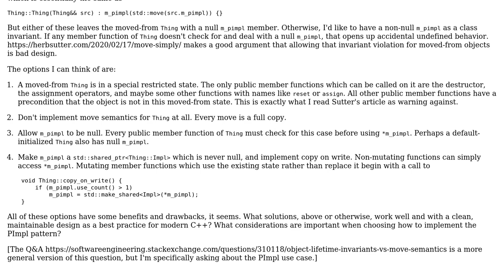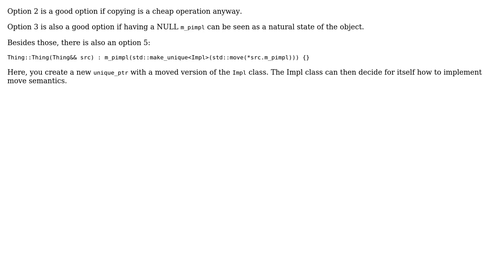Software Engineering: C++ PImpl and Move Semantics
With thanks & praise to God, and with thanks to the many people who have made this project possible! | Content (except music & images) licensed under CC BY-SA | Music | Images & others | With thanks to user Bart van Ingen Schenau user aschepler and the Stack Exchange Network Trademarks are property of their respective owners. You are responsible for your own actions.